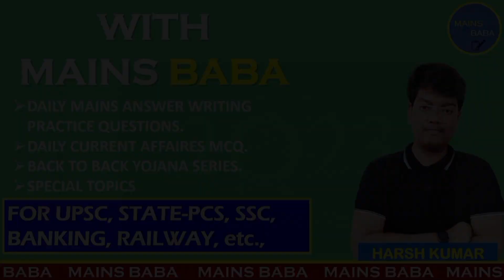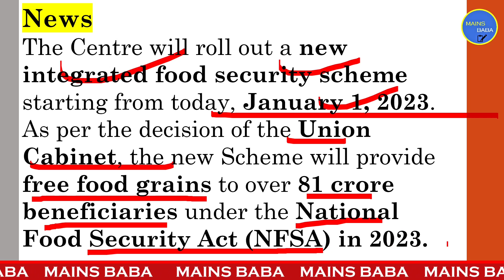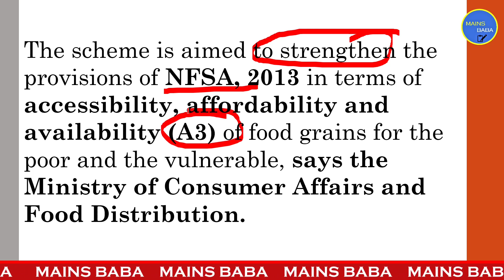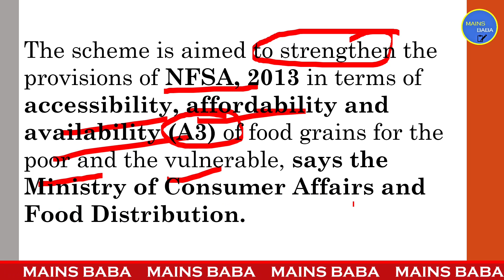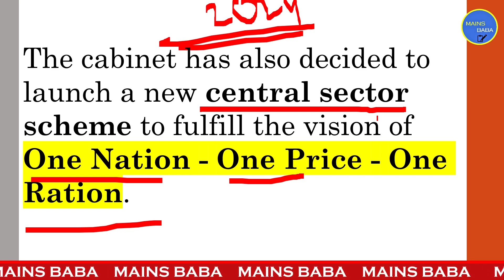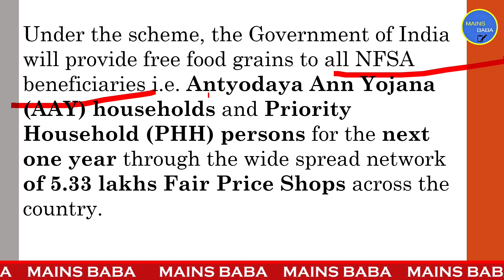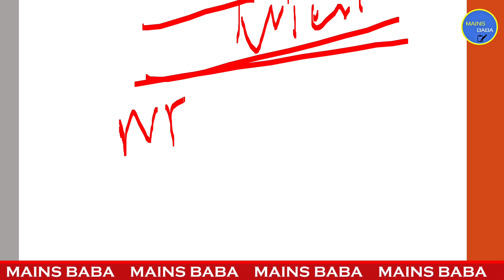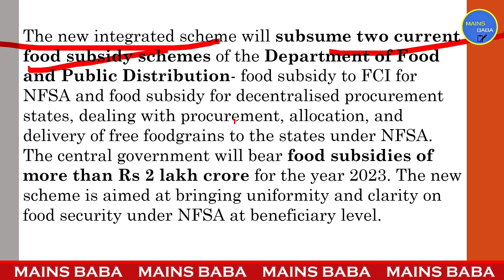Over 81 crore people to get free food grain under NFSA | UPSC, PSC, SSC | Mains Baba | Harsh Kumar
In this session, Harsh Kumar will explain you about Recently, Union Cabinet, the new Scheme will provide free food grains to over 81 crore beneficiaries under the National Food Security Act (NFSA) in 2023.🙄🤔